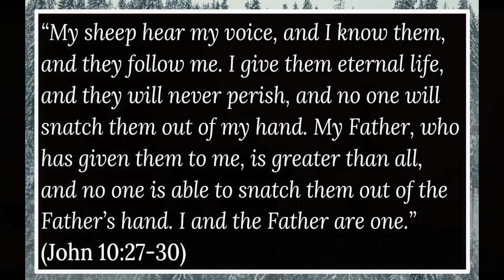Believe Week 17: "I and the Father are One"